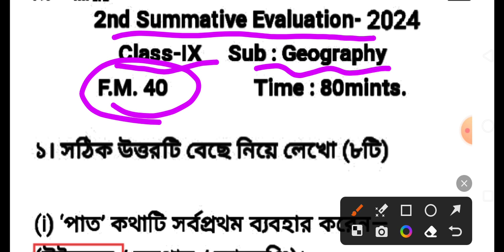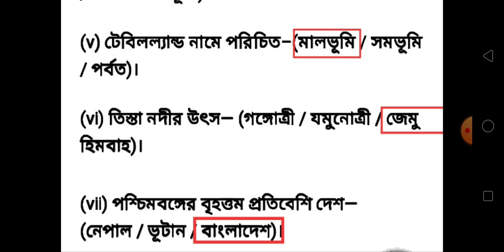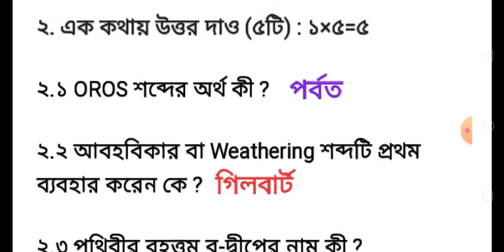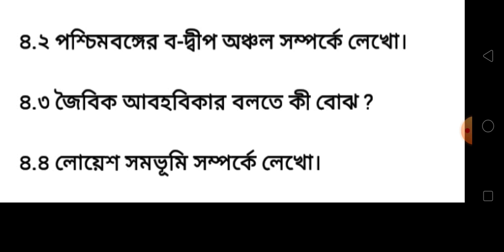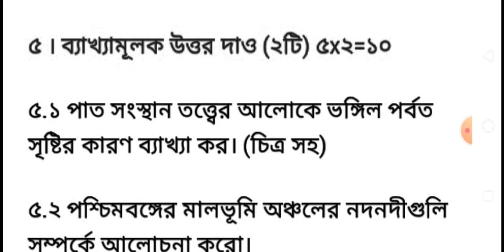class 9 2nd unit test geography question 2024/class 9 second unit test geography question 2024/vugol